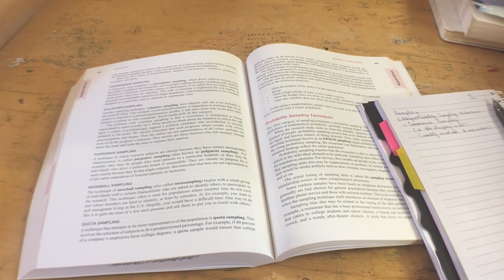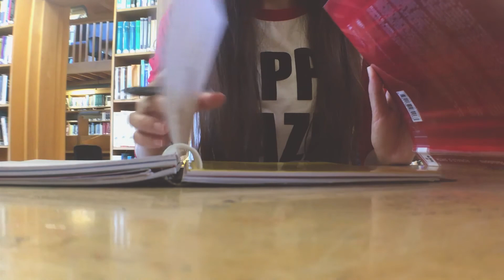study with me #2 | STUDY ABROAD IN IRELAND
"Another study with me video, hope you enjoy it!

More videos on student life in Ireland are on the way!
🌱 Camera: Canon 550D/ iPhone 6S"